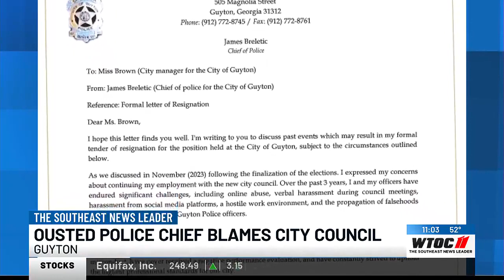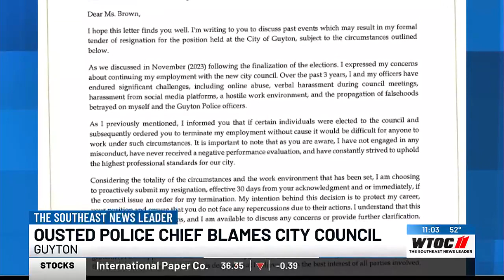City of Guyton announces resignation of police chief